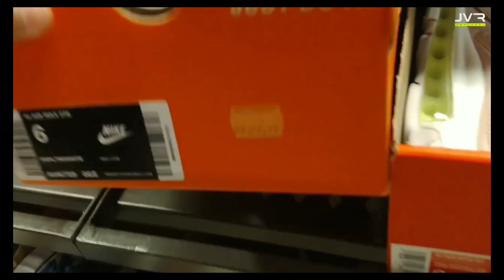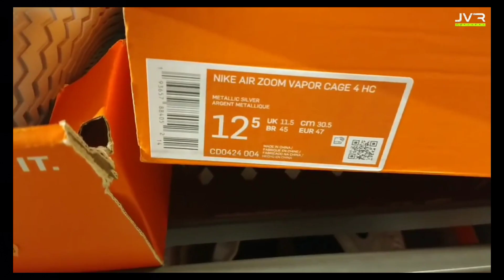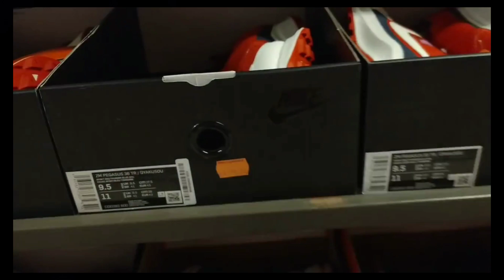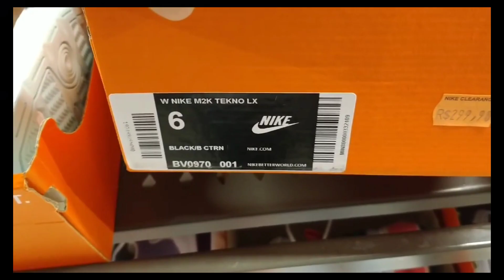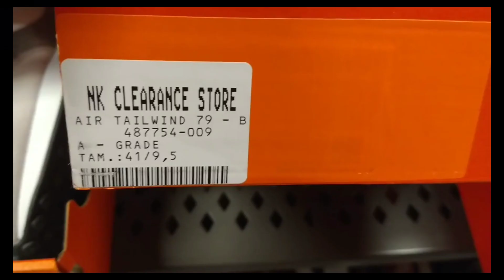PROMOÇÃO CENTAURO & NIKE, OAKLEY | CUPOM DE DESCONTO TÊNIS BARATO E ORIGINAL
PROMOÇÃO CENTAURO, NIKE, NETSHOES, ADIDAS, ZATTINI | TÊNIS ORIGINAL E BARATO DESCONTO CUPOM

Nesse vídeo eu mostro as promoções de várias lojas, centauro, netshoes, zattini, magazine Luiza e mais. inclusive estou trazendo cupom de desconto da loja centauro.

Nessa lista de promoção eu achei modelos de marcas diferentes, nike, Adidas, Oakley, fila, puma, lacoste e mais.

 Sejam bem vindos ao canal JVR SNEAKERS, não esqueça de se inscrever e deixar o seu like.

Promoção de tênis na loja centauro, netshoes, nike, magazine Luiza. Ofertas online sujeito a alterações ao passar dos dias.

CUPOM CENTAURO: M48427

Lojas Centauro
Tênis original e barato
Promoção de tênis
Tênis barato e Original
Centauro
Centauro online
Cupom Centauro
Tênis na loja Centauro
Site netshoes
Netshoes
tênis barato na Netshoes
tênis barato na internet
Site zattini
Zattini
loja barato centauro